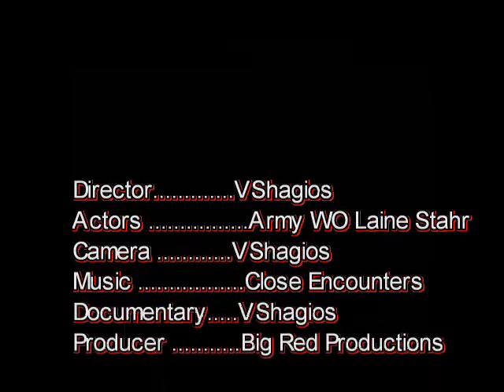UFO's Part IV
This UFO was caught on video November 18, 2007 in rural Nebraska.